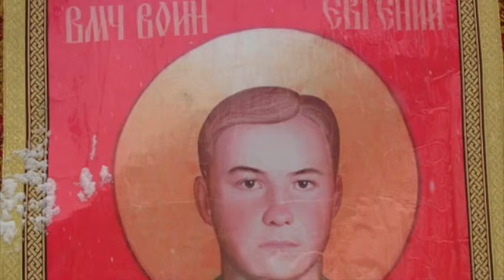ISIS threatens to kill 180 Assyrian Christians / Christian militancy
Theodore Shoebat video  -     10/13/2015